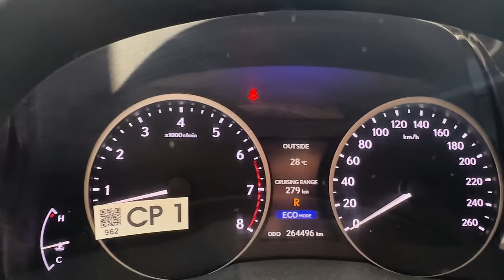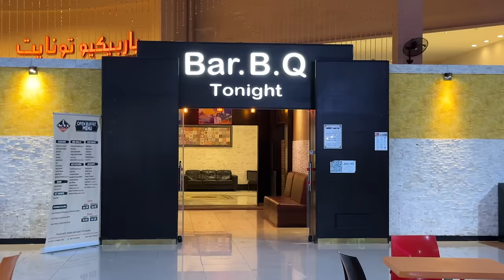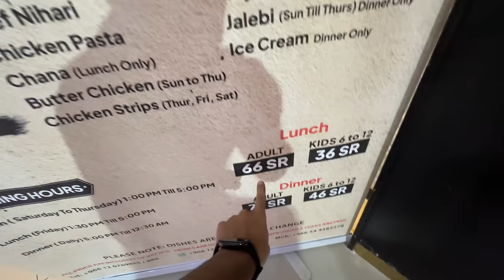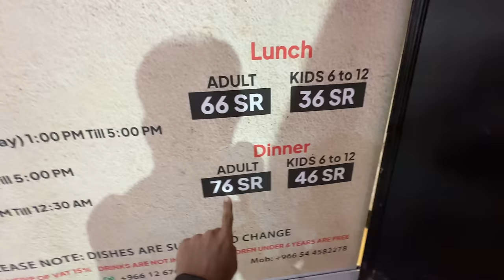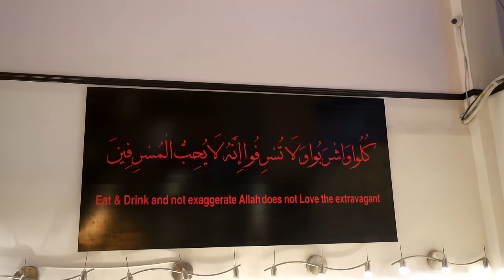Jitna bhi Khao" 💷 Paisa Main Doon Ga 😋🤩 Barbecue Tonight Jeddah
Main Ne Kaha Jitna bhi Khao" 💷 Paisa Main Doon Ga to Ham log Barbecue tonight Jeddah Main Gae or khana bahut Mazedar tha Khas tor pe un ki ribs or karabhi or biryani kiya kiya bataon bas maza aa geya Pakistani khana kha k

🤩 Barbecue Tonight Also Offers Outdoor Catering and Take Away with 30% Discount Also you can order On famous Food Delivery Apps Like Hunger Station and ToYou Dont Foget to Order Ribs in 60 Riyals only

Location
Jeddah Flamingo Park Food Court